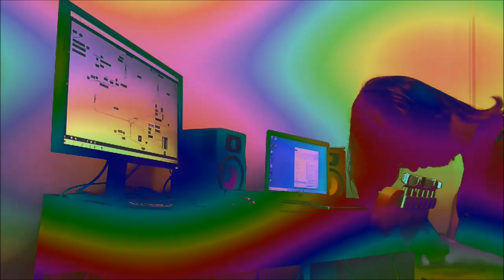Mitchell Taylor- Portal in E Minor (Official Music Video)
Music composition, video visuals, video editing and sound production by Mitchell Taylor

download Portal in E Minor for free or as a pay what you want on Bandcamp at